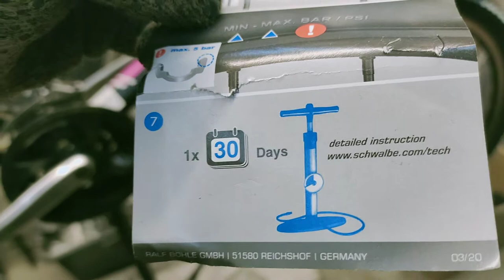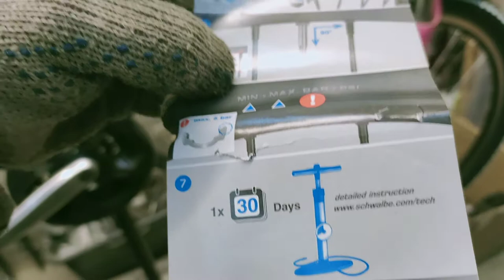Велосипед CENTURION - результат технического обслуживания